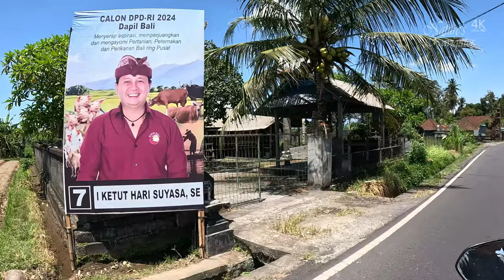ইন্দোনেশিয়ার বালির গ্রাম । VILLAGE IN BALI, INDONESIA । Nature's Navigator ।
Khan Junnun

Traveling from Denpasar to Ubud offers an intriguing transition from the urban bustle to the serene village life that Ubud is famous for. Here’s how you can experience village life in Ubud:

Exploring Ubud Center: Start your journey by exploring the heart of Ubud. While it's a bustling town, you can still find pockets of traditional village life amid the shops and restaurants. Visit the Ubud Market to witness locals buying and selling fresh produce, handicrafts, and souvenirs. Take a stroll along the Campuhan Ridge Walk for stunning views of the surrounding rice paddies and glimpses of village life.

Stay in a Traditional Homestay: Many traditional Balinese homestays offer accommodation in Ubud. These family-run guesthouses provide an authentic experience of village life, often featuring Balinese architecture, lush gardens, and warm hospitality. Staying in a homestay allows you to interact closely with the local community and learn about their way of life.
Explore Ubud's Surrounding Villages: Venture beyond the town center to explore the surrounding villages, each offering its own unique charm and cultural experiences. Visit villages like Pengosekan, Peliatan, and Penestanan to witness traditional Balinese architecture, craft-making, and daily rituals.

Attend Cultural Performances and Workshops: Ubud is renowned for its vibrant arts and culture scene. Attend traditional dance performances, such as the mesmerizing Legong or Barong dances, which often take place in village temples or community halls. You can also participate in cultural workshops, such as Balinese dance or gamelan music classes, to immerse yourself further in the local culture.

Visit Local Temples and Sacred Sites: Ubud and its surrounding villages are home to numerous Hindu temples and sacred sites. Explore temples like Pura Taman Saraswati, Pura Gunung Lebah, and Goa Gajah to learn about Balinese Hinduism and witness religious ceremonies. Remember to dress respectfully and observe temple etiquette.

Experience Traditional Balinese Cuisine: Indulge in the flavors of Balinese cuisine by dining at local warungs (eateries) or joining a cooking class to learn how to prepare traditional dishes using fresh ingredients sourced from village markets.

By immersing yourself in village life in Ubud, you'll gain a deeper appreciation for Balinese culture, traditions, and way of life, allowing you to experience the essence of this enchanting island.

ইন্দোনেশিয়ার সবচেয়ে সুন্দর গ্রামে গিয়ে যা দেখলাম
Indonesia best places to visit
Indonesian Islands Travel
Indonesia cinematic travel video
Typical Village life In Bali !! Unseen Bali ( Indonesia)
UBUD, Bali 4K Walking Tour
Indonesian village life in the mountains Indonesia) - Captions & Immersive Sound [4K Ultra HD/60fps]